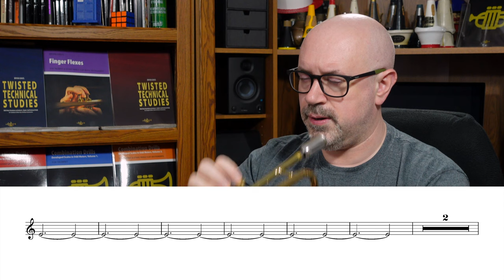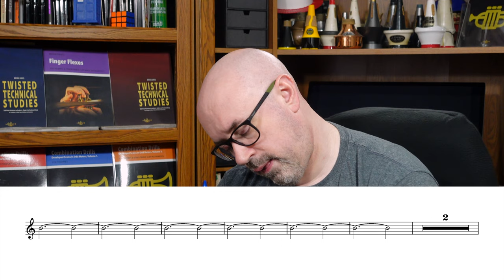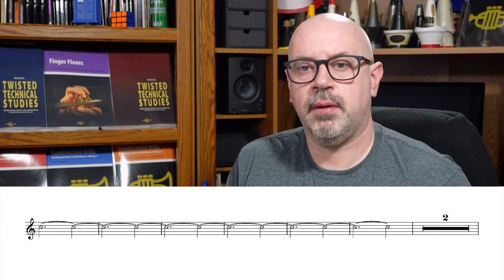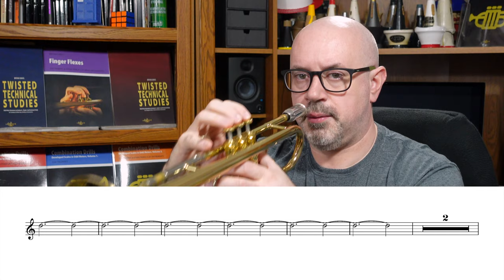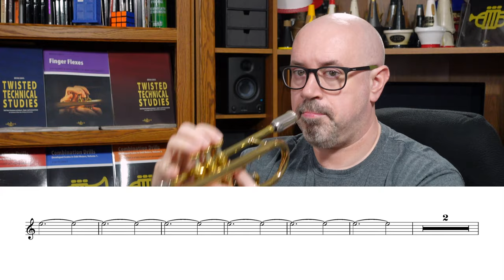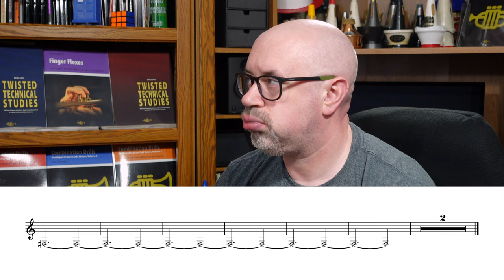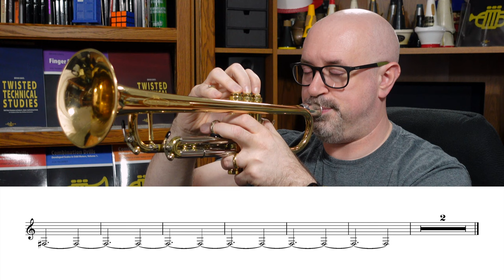Let's get another GoPracticeDaily going – Day 1!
For October 2022, I'm embarking on a month-long GoPracticeDaily series. In this video, we're easing ourselves in with a set of long tones.